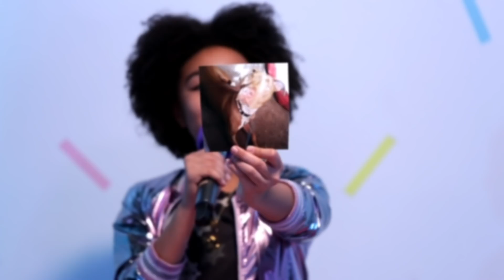OLAF vs. SVEN Robot Battle! | GoldieBots (Giveaway Closed)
Olaf and Sven property of the Walt Disney Company.

⬅️ $500 off a Glowforge Pro, $250 off a Plus, or $100 off a Basic Glowforge 3D Laser Printer

Rules Summary:
- Entry deadlines as follows:
- Sweepstakes 3
- Entry Period:
    - Opens 12/15 at 6:00am PT, Closes 12/21 at 11:59pm PT
    - Prize: 13 inch Macbook Pro (MSRP: $1,299.00)
- One entrant for each Sweepstakes will be chosen by random drawing.
Entry requires that you read and consent to the Rules.
- NO PURCHASE OR OTHER CONSIDERATION IS NECESSARY TO ENTER OR WIN.